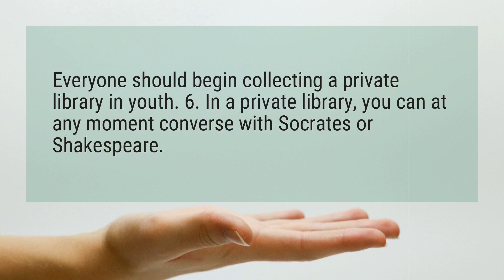Should Begin everyone a private library youth collecting in?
Everyone should begin collecting a private library in youth. 6. In a private library, you can at any moment converse with Socrates or Shakespeare.